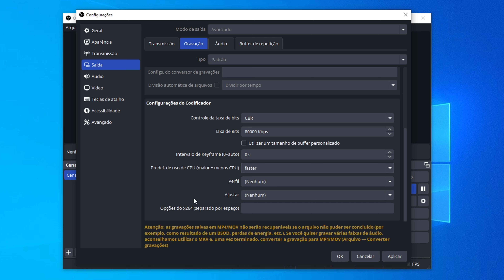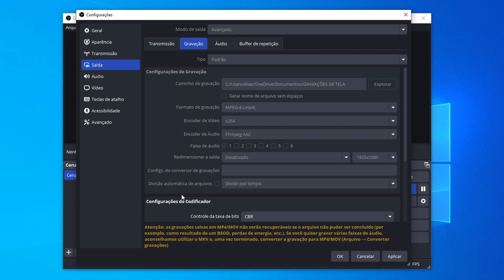A Melhor Configuração do OBS Para GRAVAR TELA - PC FRACO e SEM LAG!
Nesse vídeo mostro a melhor configuração para gravar a tela do PC no OBS, Sem lag que serve para PC Fraco. se você usa o OBS para grava a tela do seu Computador, essa configuração com certeza irá te ajudar a melhorar a qualidade das suas gravações e também desempenho dela e do pc enquanto grava!

Esse canal é totalmente voltado para o público gamer. Aqui, você vai encontrar tutoriais, dicas e tudo sobre o mundo dos games com um único objetivo: tirar suas dúvidas! Os vídeos tutoriais são sem enrolação e sem explicações desnecessárias, indo direto ao ponto, que é o que realmente interessa, porque aqui, eu valorizo o seu tempo!